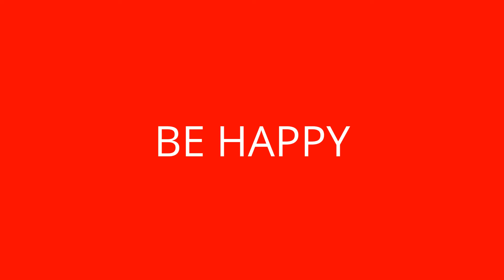Thanks for 1K views.Nerf RotoFury Unboxing and Review